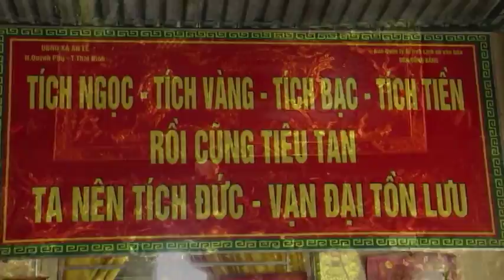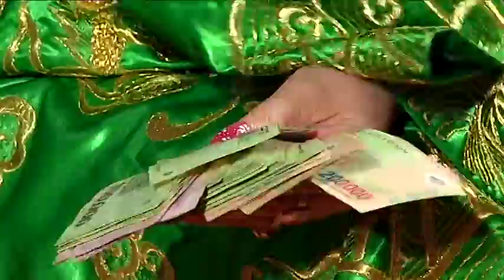Đồng Thầy Nguyễn Thị liễu Hàu Khai Xuân Bản Điện 04